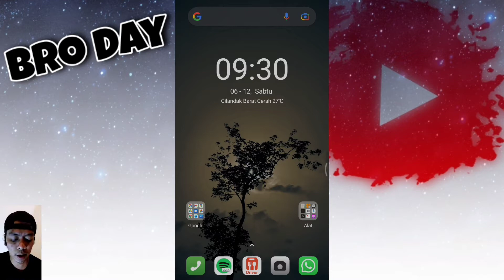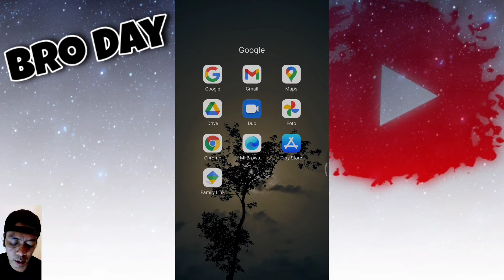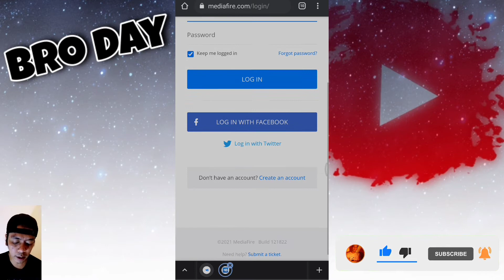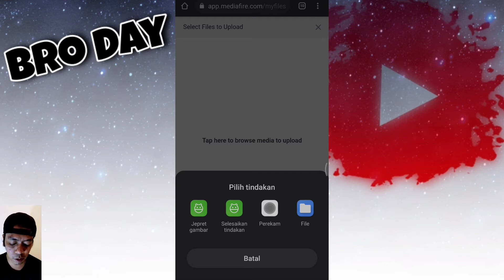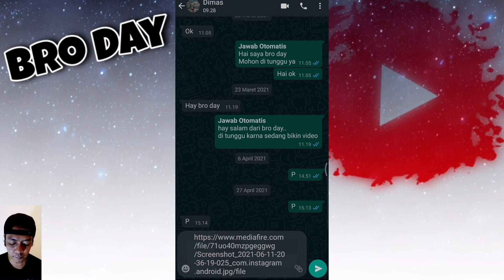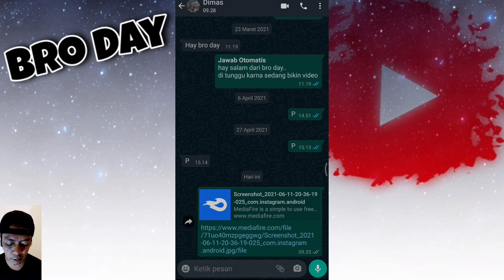Cara Membuat Link Download Sendiri Di MediaFire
Hallo gais

Di video kali ini,kita akan membahas bagaimana caranya membuat sebuah link download yang akan kita bagikan ke orang lain ni gais.dan ini gratis loh, caranya pun sangat mudah dan hanyaenggunakan hp kalian saja loh

TRIMAKASIH    ^_^"

Daftar isi :
0:01 Pembukaan

Dan kunjungi kami juga di fanpage kami untuk Livestreaming game-game mobile yang ga kalah seru di

Sumber alat dan aplikasi yang kami gunakan

google chrome
kinemaster
poco phone